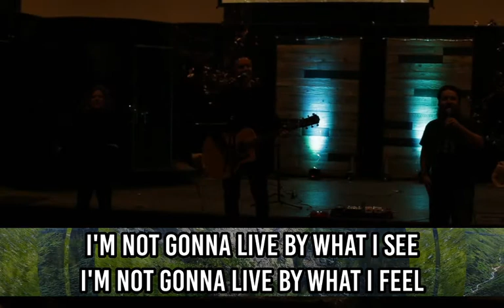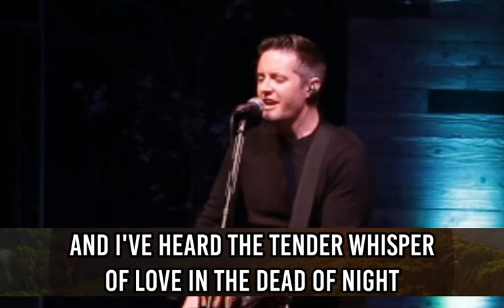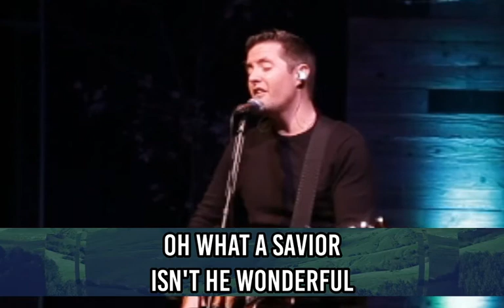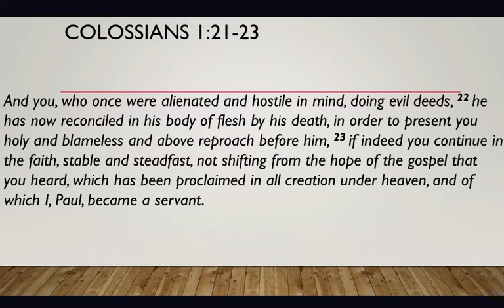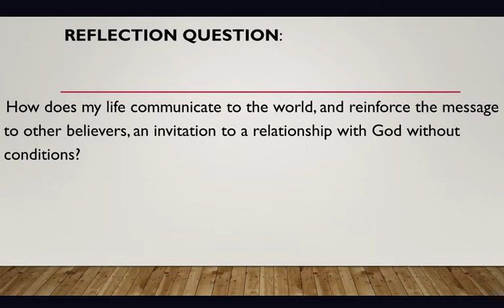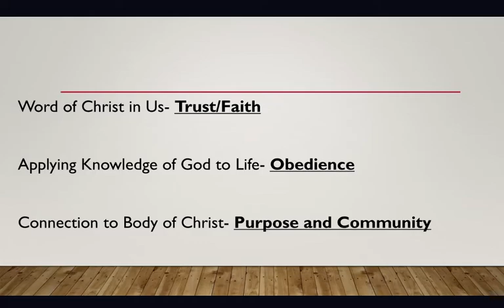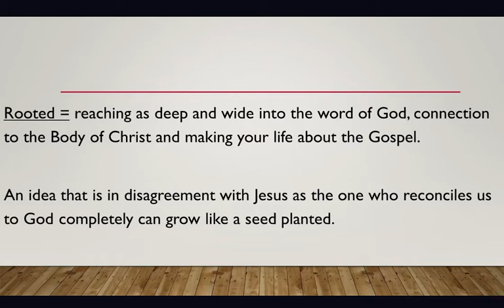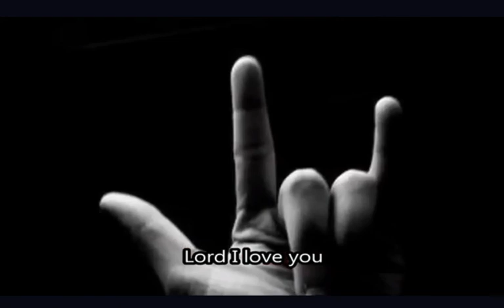Sunday Feb 21 2021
Join us this morning!